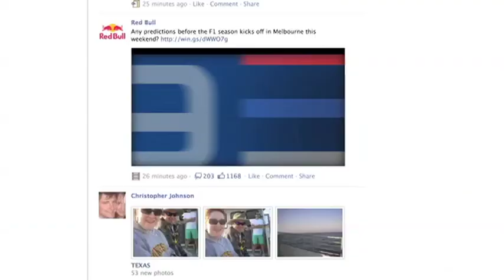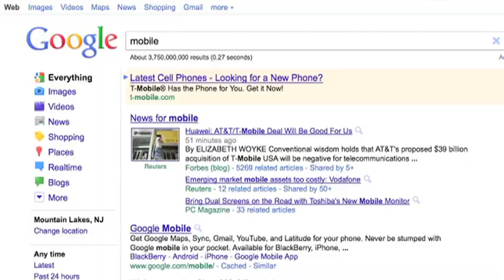Executive Video Spotlight: Ken Jacobs of Jacobs Communications Consulting, LLC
Ken Jacobs is the founder of Jacobs Communications Consulting, LLC, which helps public relations and other communication agencies grow and manage business, improve client service and relationships, and enhance staff performance, motivation, retention and attraction. He has three decades of experience in developing, implementing and supervising award-winning marketing communications programs for various firms such as Ogilvy & Mather Public Relations, Ogilvy Adams &Rinehart, Marina Maher Communications (MMC), Maloney & Fox and Lippe Taylor.

Ken graduated with honors from Syracuse University's S.I Newhouse School of Public Communications, with a dual B.S. in public relations and speech communications. He is currently an adjunct instructor in the PR&M department of New York University's School of Continuing and Professional Studies and an adjunct professor in the Advertising Marketing Communications Department of the Fashion Institute of Technology. He has played a key role in providing counsel and leading marketing communications programs which have led to recognition by PR industry magazine The Holmes Report.